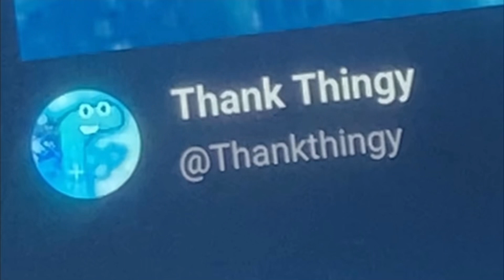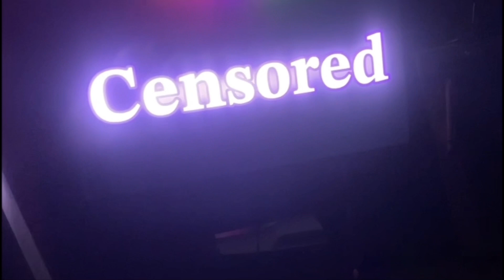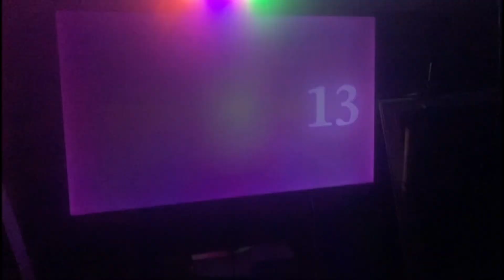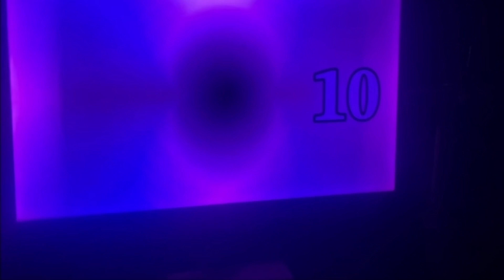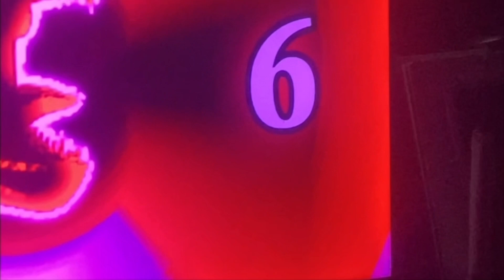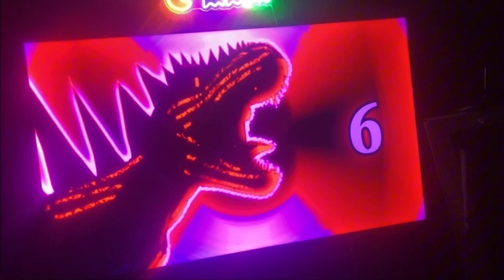Barney Error D: The Regin Has Just Begun Energetic Reaction! (TTFMBV7) | LogoSeekCreator ♡